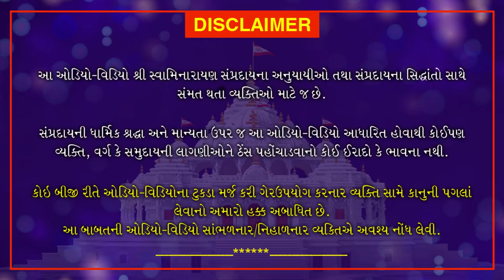English Discourse - Good or Evil? The Choice Is Yours | January 24, 2021